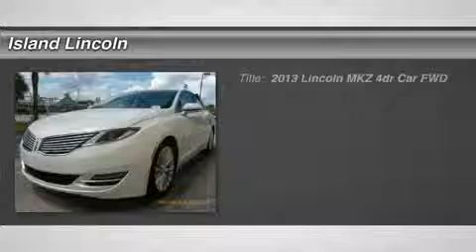2013 LINCOLN MKZ Merritt Island, FL 00130204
2013 LINCOLN MKZ Merritt Island, FL
Stock# 00130204

Island Lincoln
1850 East Merritt Island Cswy

Don't miss this 2013 Lincoln MKZ. It's equipped with Automatic transmission and features a Crystal Champagne Metallic Tri-Coat exterior. With 211 miles, you'll want to take this car home. Make a great choice today.